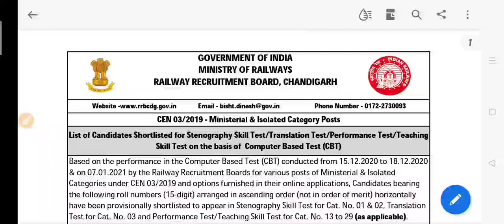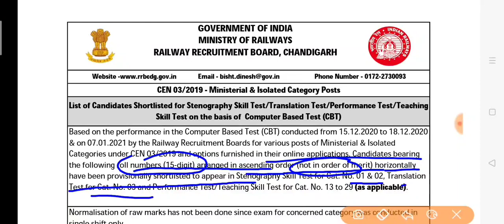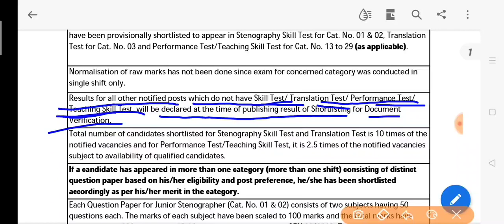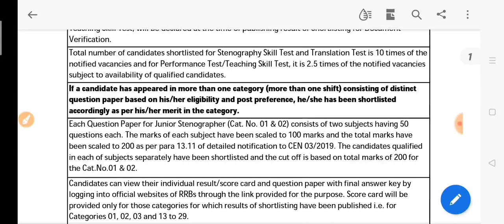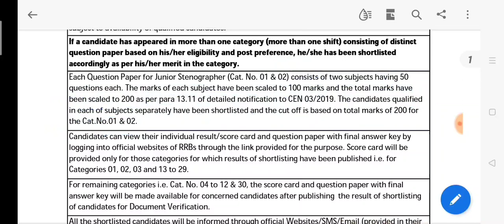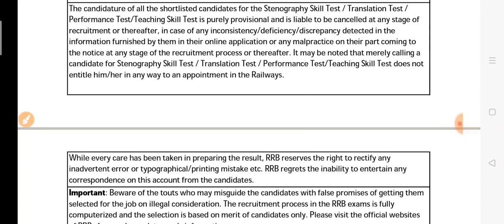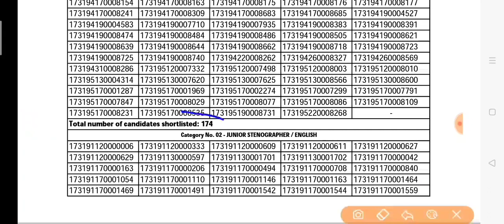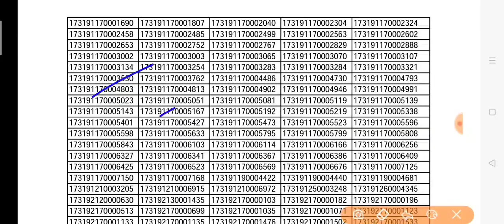रेलवे भर्ती बोर्ड परीक्षा 2019 ministrial and isolated category shortlisted candidates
Railway recruitment board ministrial and isolated category पोस्ट selected candidates stenography test, teaching skill test  shortlisted candidates  translation skilk test hindi english skilk test रेलवे बोर्ड परीक्षा cen 03/2019 ministrial isolated category posts